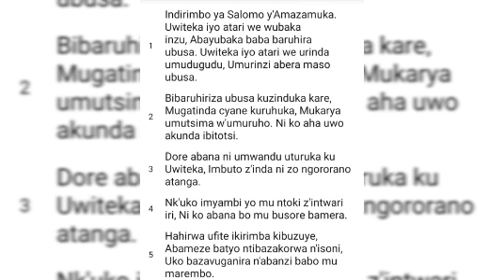ISENGESHO RY'UMURYANGO WABUZE URUBYARO.GUHERA KUMYAKA 2 KUZAMURA.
YADAH TV MUVUGIRIZE IMPUNDU UWITEKA MUZAMURE AMAJWI YANYU YOSE MUVUGE KO ARI NDIHO .8BIHE BYOSE .NIWE UTUMA MUTWITA KDI MUKABYARA.